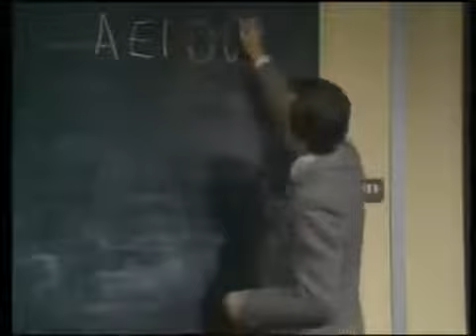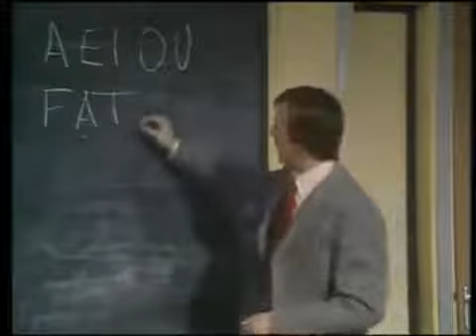Best of Giovanni Capello and Maximillian Papandrious in Mind Your Language Part 2